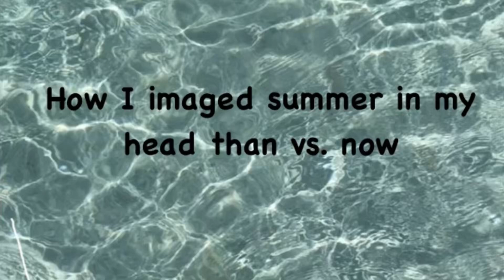So true tho…. Also Subscribe to shining_star_ !